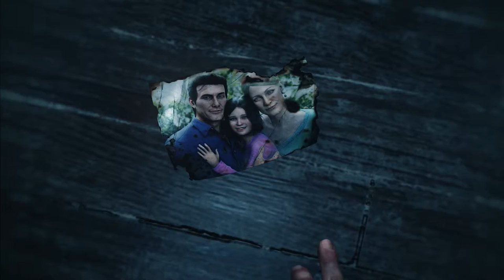The Evil Within 2 – “Survive” Gameplay Trailer